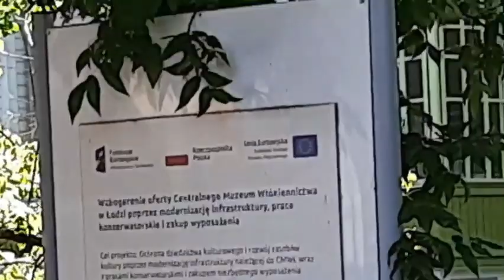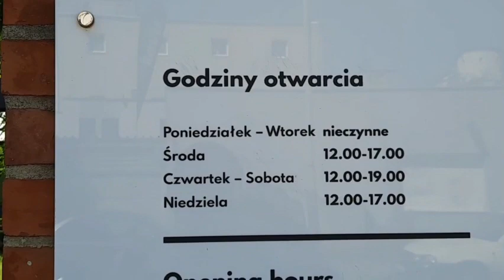Подгодовка к премьере клипа 2024 июнь июль